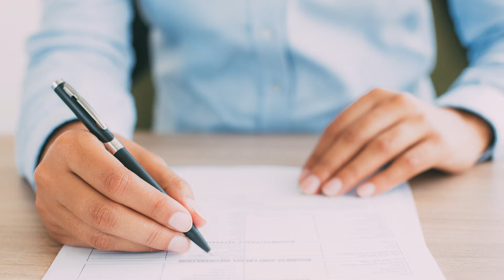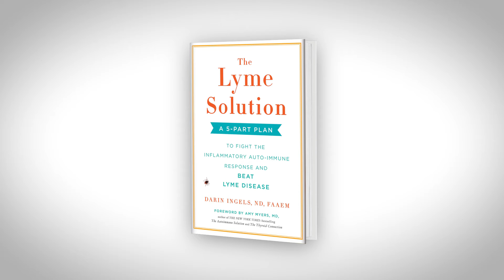The Lyme Solution: Getting Better Is Possible. Dr. Darin Ingeld, ND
When I contracted Lyme disease 15 years ago, I went through many of the same struggles you are facing today and felt like conventional medicine had failed me. I only got worse with treatment and knew that there had to be a better way.

I’ve learned from my own experience as both a patient and a doctor. I want you to have the roadmap to recovery that I wish I had when I was undergoing Lyme treatment.

"The Lyme Solution" is different
This book is designed to put control into your hands and give you the tools you need to heal and overcome Lyme disease. My five-part program addresses the specific obstacles that often keep people from feeling better. I’ve included a questionnaire to help assess your risk of having Lyme disease, even if your blood tests were negative.

Most importantly, I wrote this book for you. These are your first steps toward recovery. I invite you to join me and others suffering from Lyme on my private Facebook page to share your story and get support as you go through this process. Lyme disease can be overwhelming and I am here to help you navigate this difficult journey. Please click on the link below to sign up for my private Facebook page, get more up to date information on Lyme treatment or order my book.

If you’ve been wondering why you or a loved one has been feeling
sick, then it’s time to find out if it’s Lyme disease.

Start on your road to recovery with "The Lyme Solution" and make a commitment to your health and your life. I’ve written this book so you can regain your health and live a better life.

*This content is strictly the opinion of Dr. Darin Ingels, and is for informational and educational purposes only. You should not rely on this information as a substitute for, nor does it replace, professional medical advice, diagnosis or treatment. All viewers of this content are advised to consult their doctors or qualified health professionals regarding specific health questions. Do not disregard, avoid or delay obtaining medical or health-related advice from your doctor or other healthcare professional because of something you may have seen or heard included in this content.  Your use of any information included in the content is solely at your own risk.  Neither Dr. Darin Ingels nor the publisher of this content takes responsibility for possible health consequences of any person or persons reading or following the information in this content. The content is not intended to be, and must not be taken to be, the practice of medicine.  For purposes of this limitation, the practice of medicine includes, without limitation, providing healthcare treatment, instructions, diagnosis, prognosis or advice.  All viewers of this content, especially those taking prescription or over-the-counter medications, should consult their physicians before beginning any nutrition, supplement or lifestyle program.

DarinIngelsNDTheLymeSolution